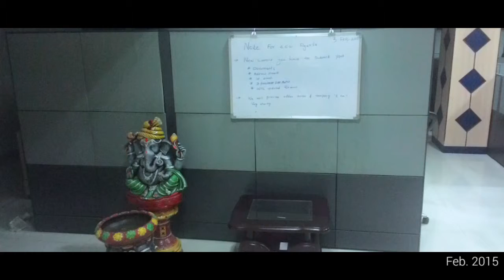Hyderabad surfing,hi-tech city,shilparam telangana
Surfing of Hyderabad city,hi-tech city,necklace road,...